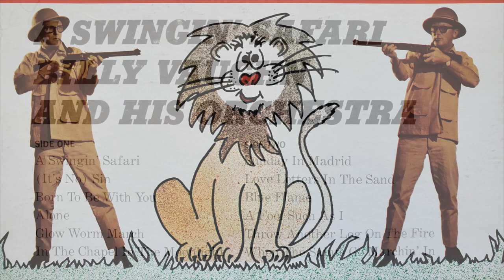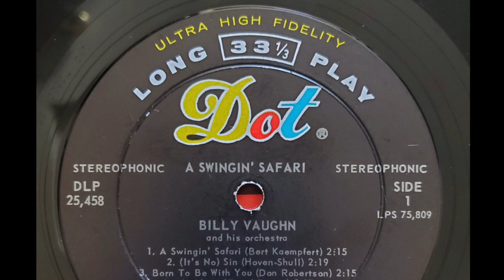Billy Vaughn - Throw Another Log On The Fire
From the 1962 LP "A Swingin' Safari"